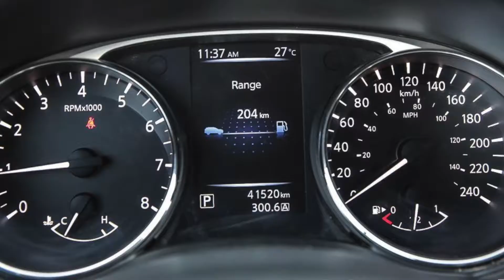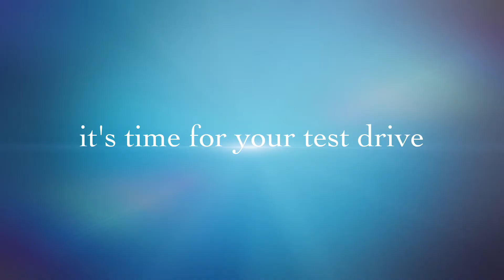2015 Nissan Rogue S-AWD For Sale